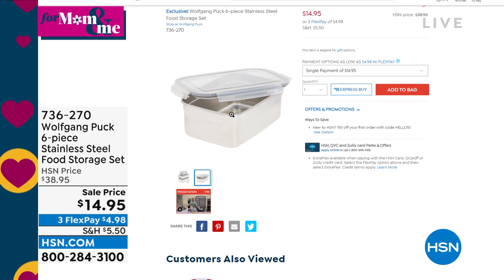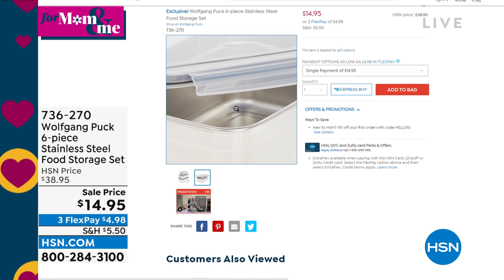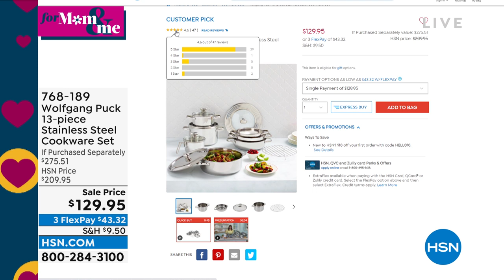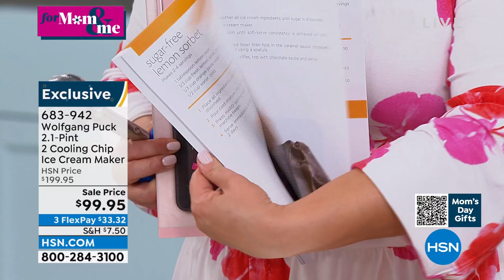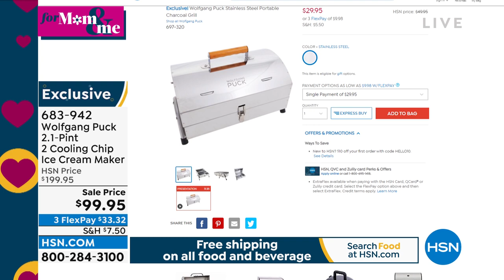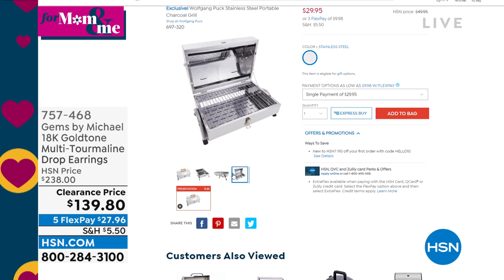HSN | Chef Wolfgang Puck 04.19.2022 - 06 PM